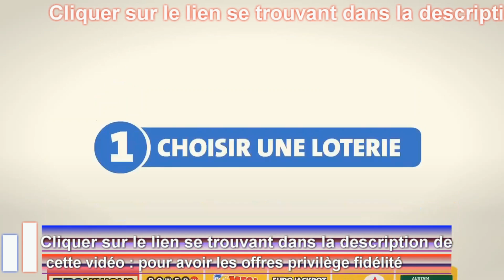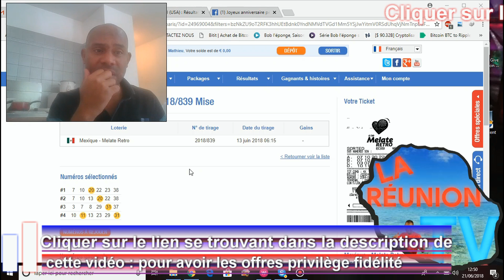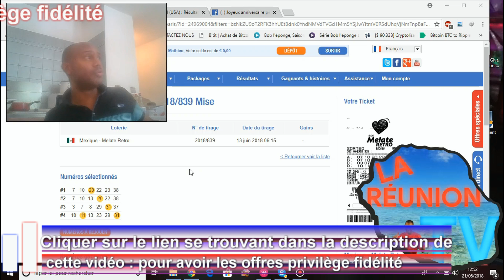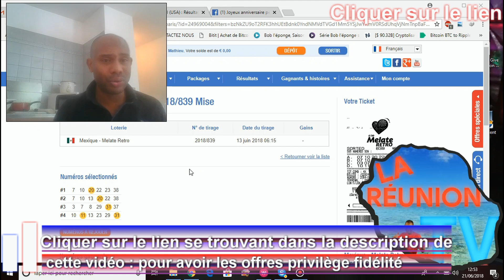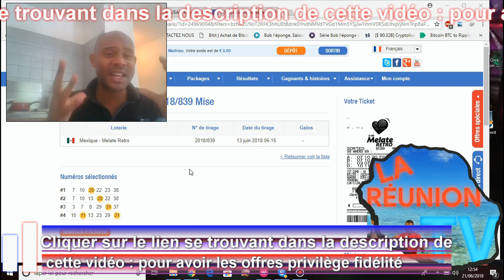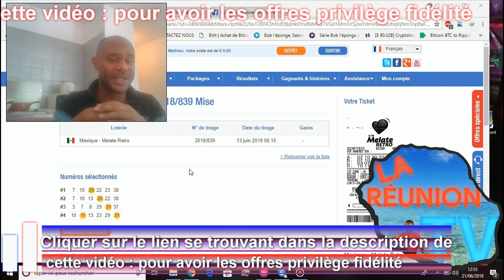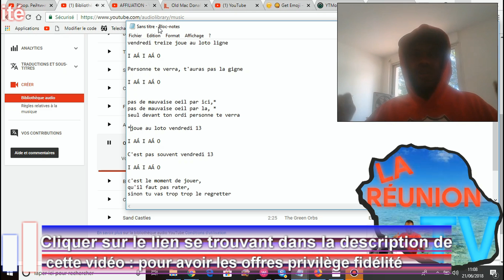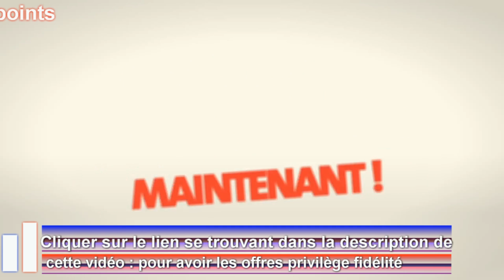5 AVANTAGES DE JOUER AU LOTO EN LIGNE [sur INTERNET]Sécurisé#🍀🔐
1. Nul besoin de sortir de chez vous.
2. Jouez où bon vous semble.
3. Vous avez l’embarras du choix.
4. Tout le monde peut jouer.
5. Vous ne perdrez jamais votre ticket.